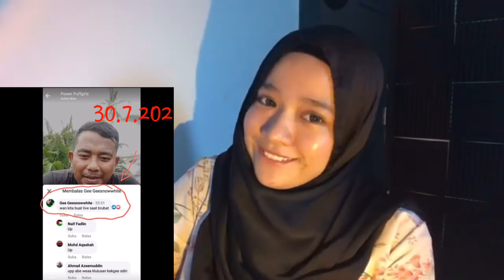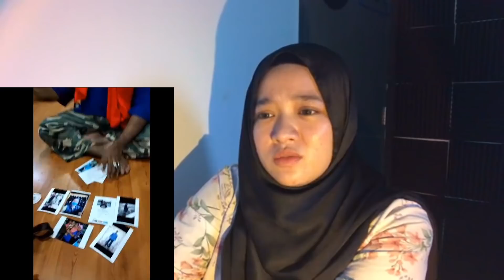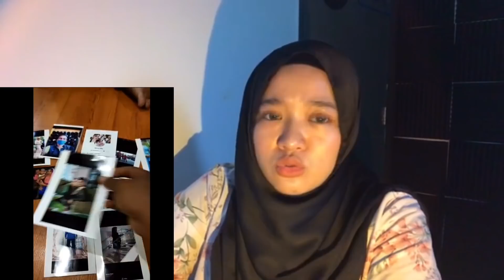VIRAL LIVE WEA SELAMOS I IBU SEBAK ANAK KENA BUATAN ORANG PARTII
HAI ASSALAMUALAIKUM SAWADHI CHA CHA CHA !

semoga apa yang terjadi bisa dijadikan pengajaran!

Terima kaseh sudi menonton 🙏🏻